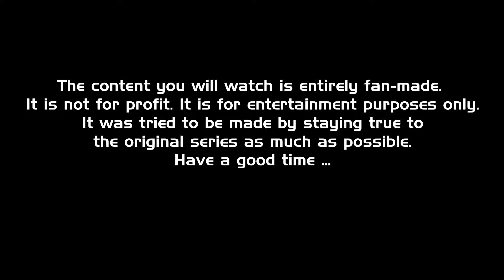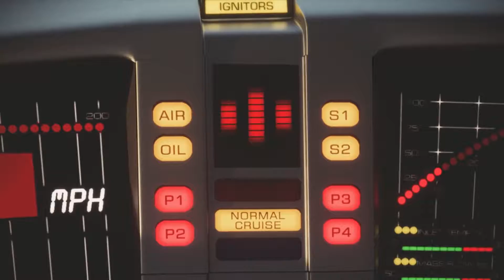knight rider 3